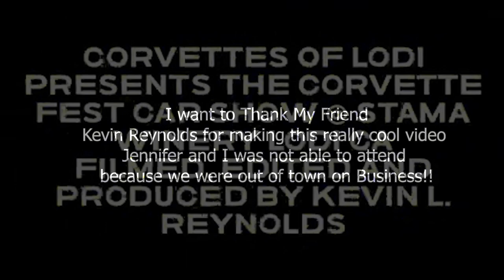Corvettes of Lodi Corvette Fest Car Show 2023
I want to thank my friend Kevin Reynolds for Filming editing this video of Corvette Fest as I was out of town.